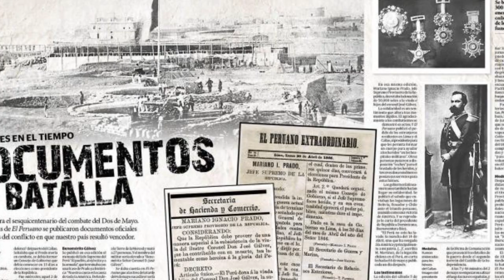MGPVideo En la gesta heroica del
MGPVideo En la gesta heroica del Combatedel2deMayo, se vio la unión de militares y ciudadanos, que juntos vencieron al enemigo, sellando la independencia del Reino de España.
En este buque... ¡NADIE SE RINDE!